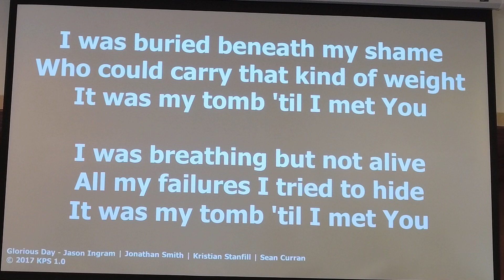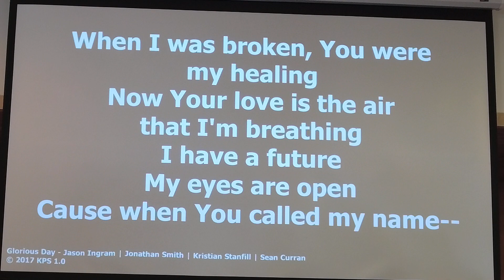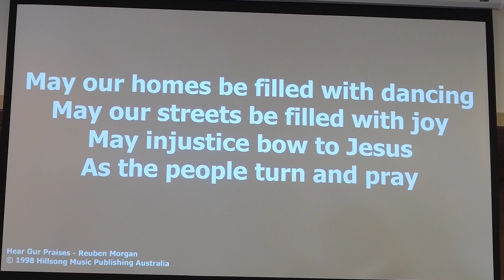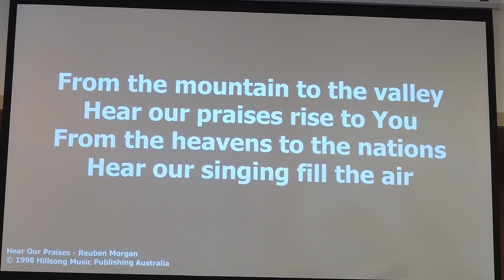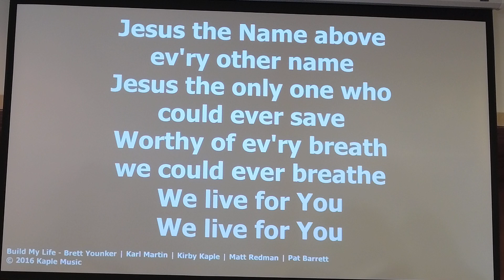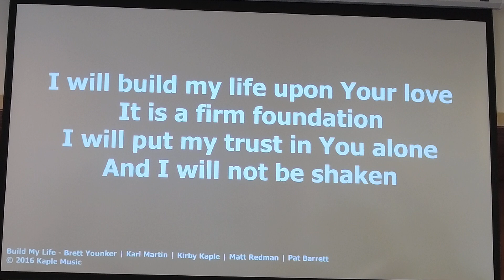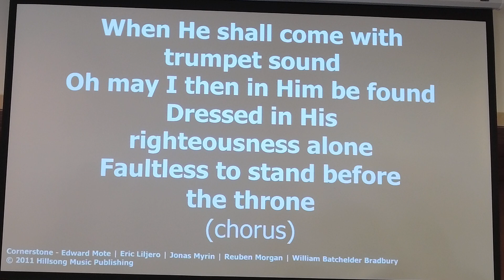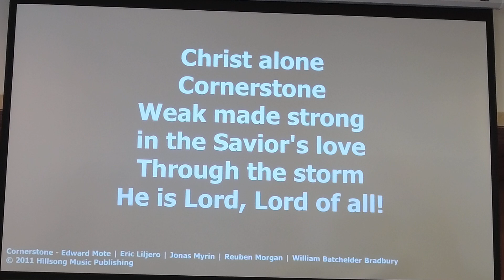Loving God - Pt. 2 - February 26, 2023